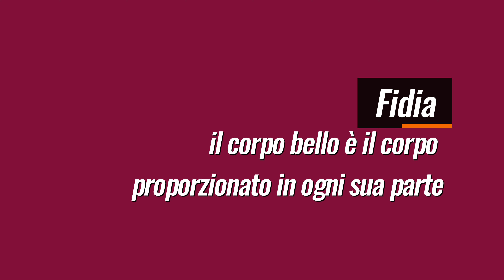IL BELLO NON ESISTE! - un viaggio nella categoria estetica del "bello"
Ah, il bello nell'arte! Qualcuno dice che esista, ma siamo seri: chi può davvero definirlo? Il bello è come un unicorno, affascinante ma praticamente impossibile da catturare. In arte, ogni pezzo è un'espressione unica e personale, e ciò che fa brillare gli occhi a qualcuno potrebbe far scappare urlando qualcun altro. Van Gogh con i suoi girasoli stropicciati o Picasso con i suoi ritratti? Tutto è relativo, baby!

questo è il mio libro